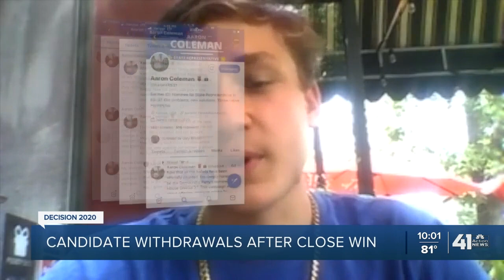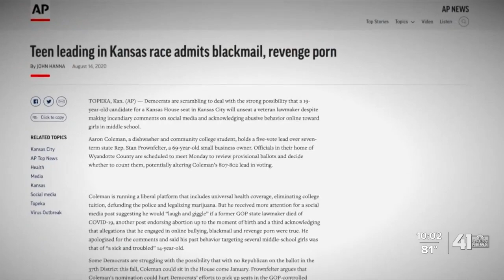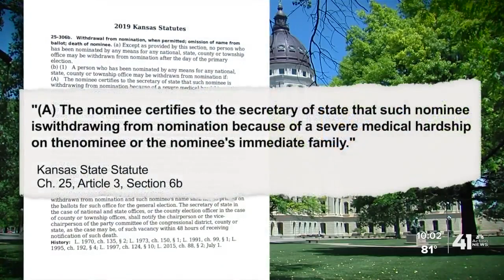Candidate withdraws after close win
The 19-year-old who won a Kansas House of Representatives seat said he is “resigning” from the nomination, according to a series of tweets.